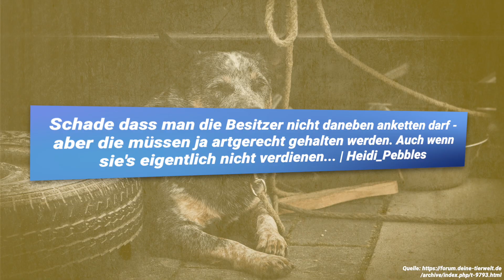Tierschützer wie PETA: Skrupellos und verlogen! | Franziska Schreiber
Ich liebe Tiere, aber ich hasse Tierschützer! Ok, ok nicht alle Tierschützer. Diejenigen, die einfach nur Tiere retten, aufpeppeln oder unterbringen finde ich super. Was mich nervt sind selbstgerechte, militante oder sogar kriminelle Tierschützer, die ihre Tierliebe als Vorwand nutzen, um sich aufzuspielen, andere runterzumachen, oder sogar das Gesetz zu brechen. Zu oft wird unter dem Deckmantel des Tierschutzes eine ganz andere Agenda verfolgt. In diesem Video stelle ich euch die 5 Arten von Tierschützern vor, die mich am meisten nerven. Insta-Aktivisten, Heuchler, Moralapostel - wie viele der Typen, die in diesem Video vorkommen, sind euch schon begegnet? Ich freue mich auf eine spannende Diskussion mit euch!